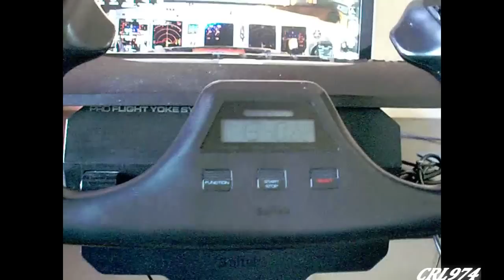SAITEK PRO FLIGHT YOKE SYSTEM NEW PRESENTATION